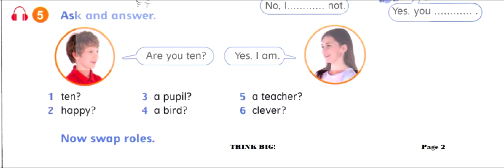Sir Asif G123 Pg2 Msg2 7